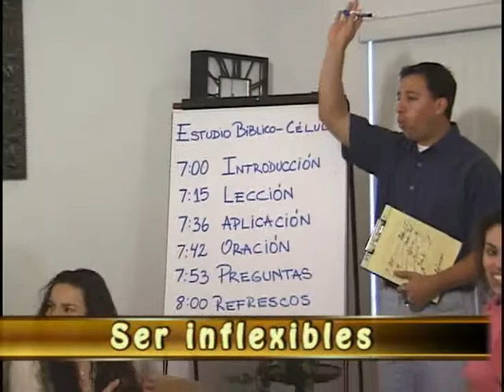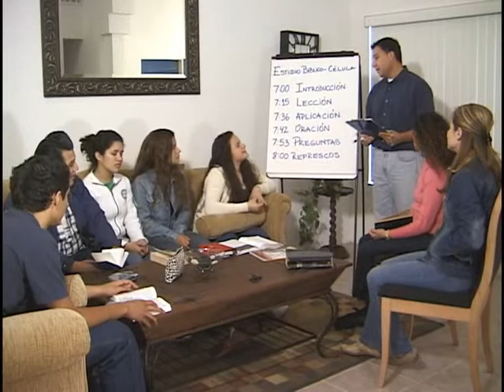ser inflexible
celulas